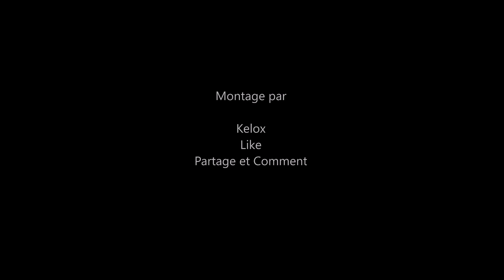Let's play River Combat #10 - Menta se fait plaisir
Voici une vidéo depuis un petit moment mais c'est un repost car la vidéo a "disparu"
Ca vous dis que je prend des photos et vidéos pendant mes vacances et que je vous fait un album photo ensuite ?